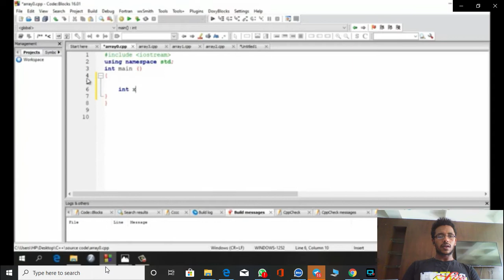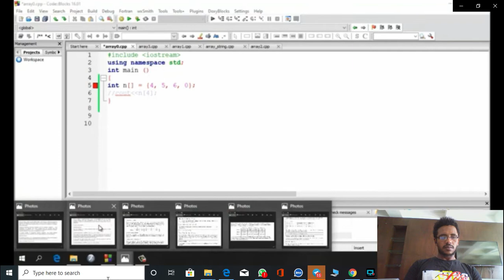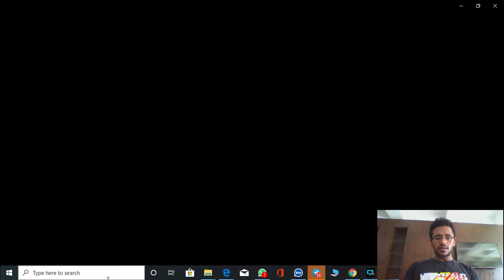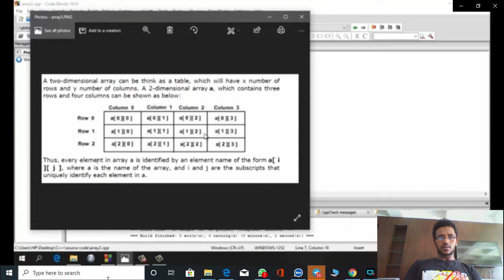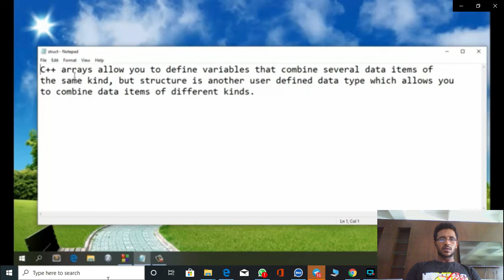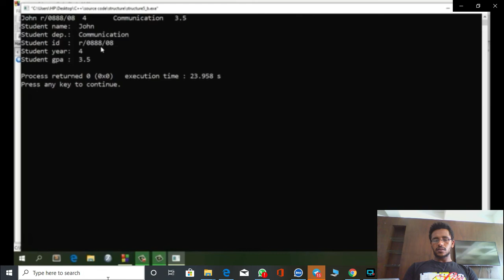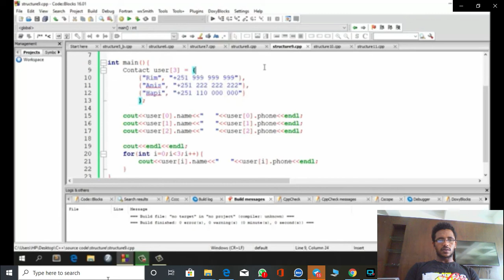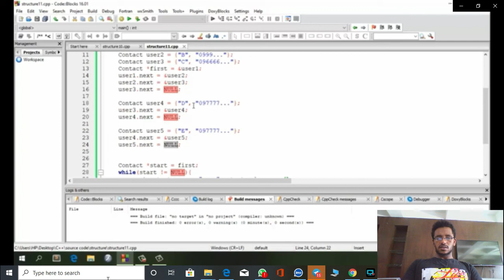Best C ++ programming about array and structure in amharic languages in 2020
ፕሮግራመር መሆን ይፈልጋሉ? እንግዲያዉስ ኣሁኑኑ ወደኛ ጎራ ይበሉ ምስጥሩን እንገርዎት